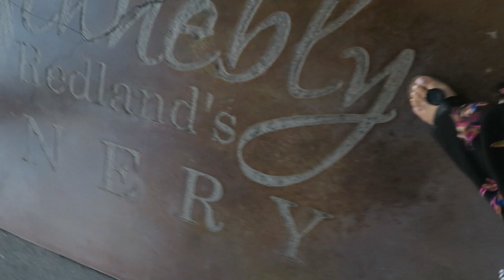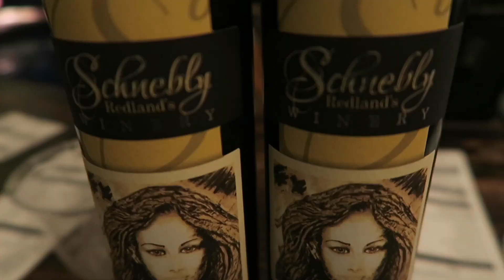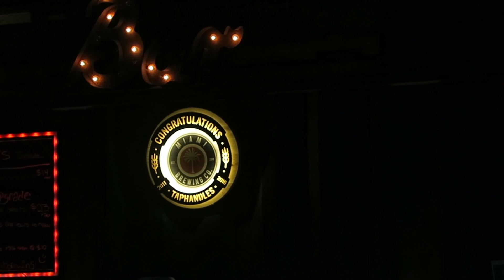PARENTSNIGHTOUT Schnebly's Winery | Saturday Vlog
Hope you enjoyed this vlog! We had such a good time! See you soon ;)